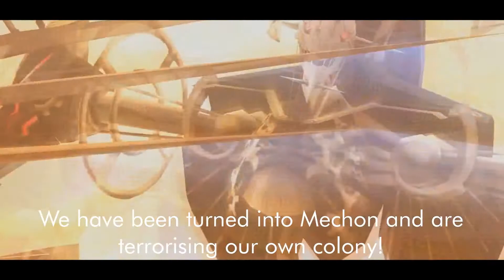What if Dunban & Dickson ran off with Mumkhar?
Silly idea I had.

Xenoblade Chronicles is owned by Monolith Soft, Inc and Nintendo Co., Ltd.